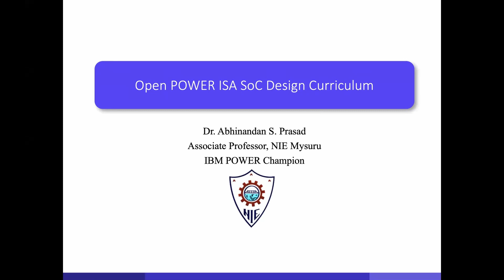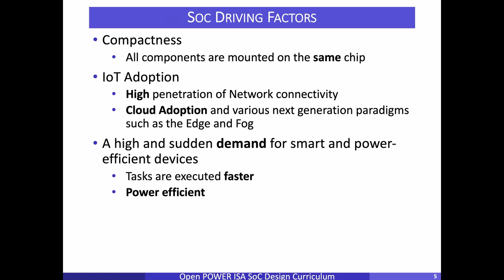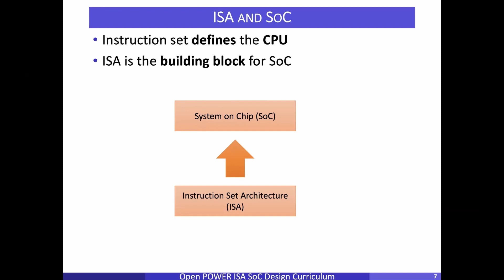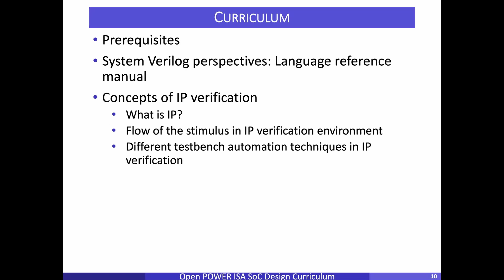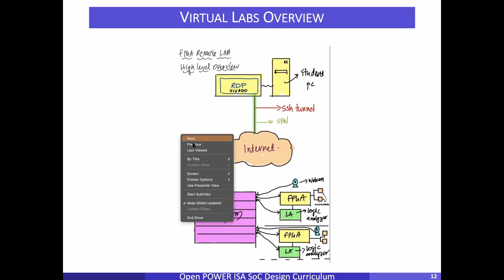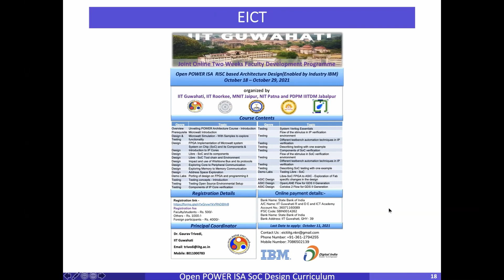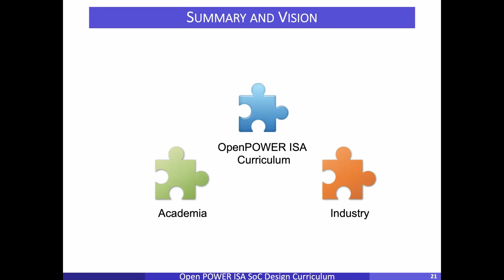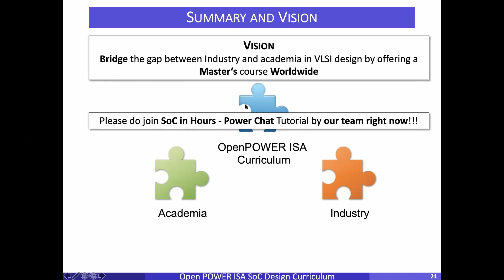OpenPOWER ISA curriculum - Abhinandan S P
System on Chip (SoC) is increasingly driving embedded and IoT devices due to its ability to tightly integrate microprocessors, microcontrollers, and peripherals. Moreover, hardware accelerators are being used widely in machine learning in the form of SoCs to improve performance and reduce energy consumption. In this presentation, we will talk about the course we designed with multiple goals. First, we want to introduce and build a community for POWER ISA architecture. Second, to bridge the gap between the academic and industry that prevails in the SoC design and verification. The course is designed in collaboration between NIE, SASTRA University, SRM University, JNTU Ananthapur, IIT Guwahati and Object Automation Solutions and IBM. The course covers SoC design with Libre-SoC toolchain and System Verilog, IP verification, SoC verification, and application development. Initially, the developed SoC design is implemented in FPGA (Field Programmable Gate Array). Testing procedures are applied over it to make a front-end design flow familiar to the learner. The developed SoC is subjected to the backend tool flow, which covers open source tools to convert the design into a GDS II file. This course includes the contents needed to have hands-on experience right from the understanding of OpenPOWER architecture to GDS II generation required for chip tap-out in both design and test perspectives.

To learn more about the OpenPOWER Foundation and the growing open ecosystem of the POWER Architecture and its associated technologies,